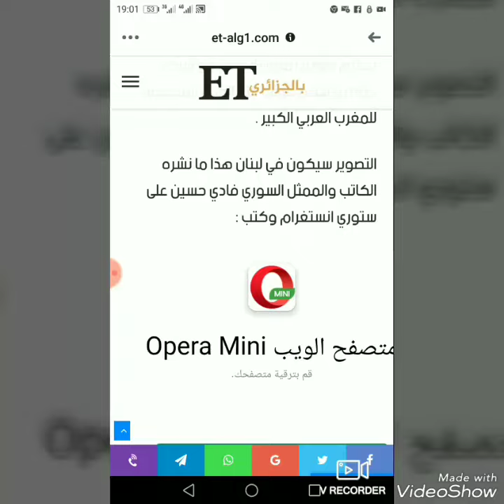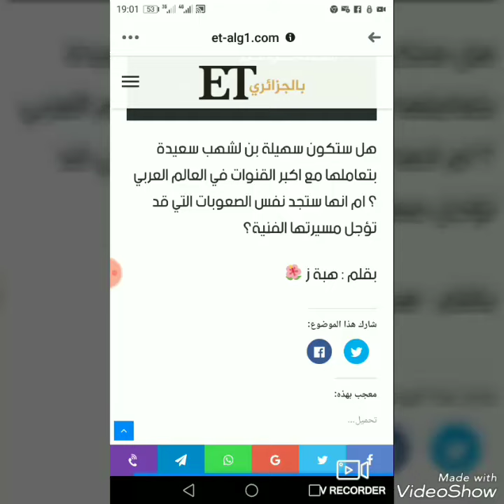الجزائرية سهيلة بن لشهب تقدم برنامج فوازير رمضان 2020 على قناة mbc5 !